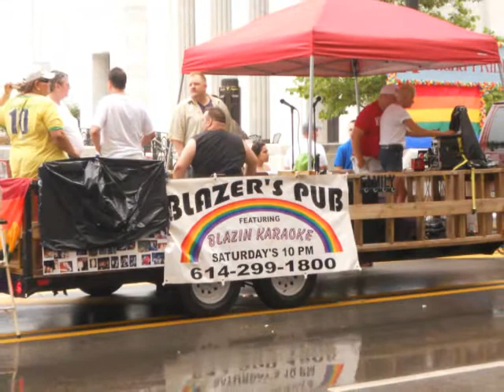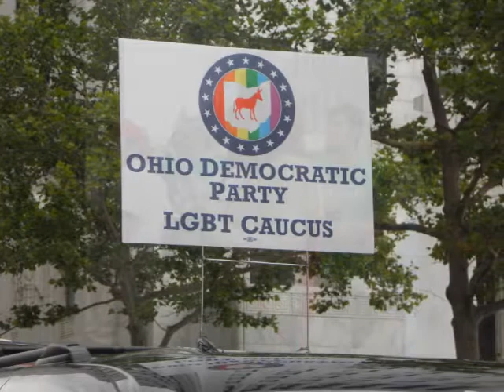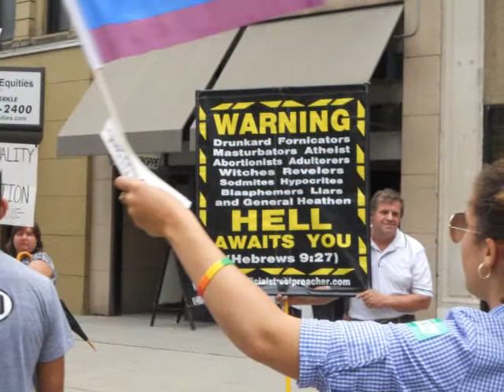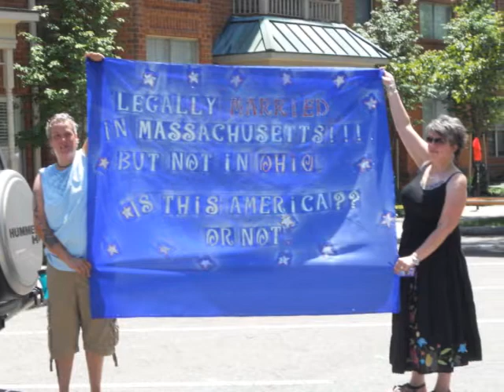pride movie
columbus pride 2010